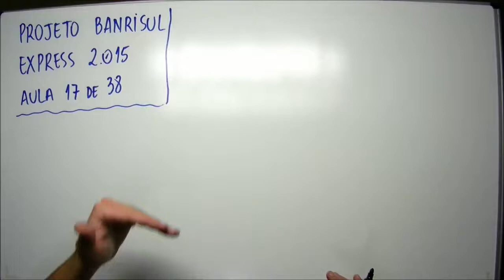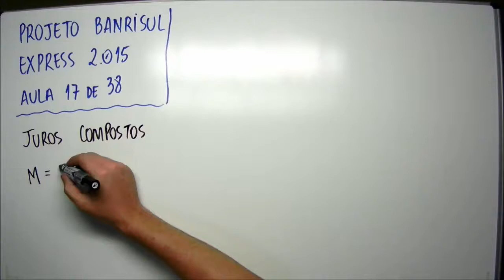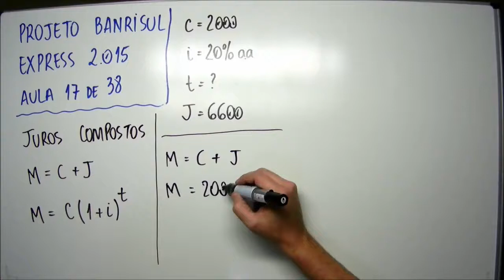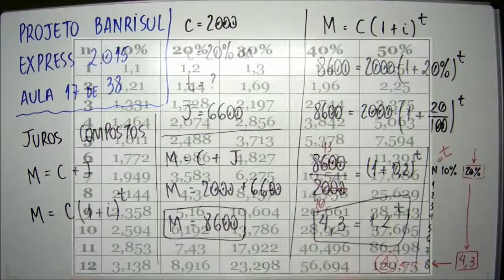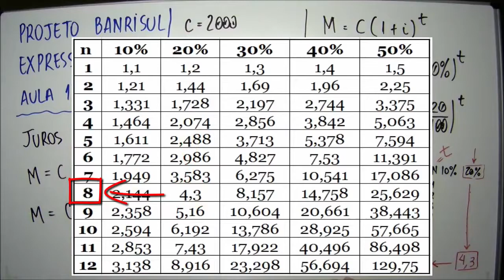Aula 17 de 38 - Matemática e Raciocínio Lógico - Projeto Banrisul Express 2015 - MatemaDicas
Questão:
FDRH – 17 de 38 - A importância de R$ 2.000,00 foi aplicada pelo regime de juros compostos, à taxa de 20% ao ano. Qual é o prazo necessário para que esta aplicação renda R$ 6.600,00 de juros? (Utilize na resolução a tabela fornecida nesta prova.)
a) oito anos.
b) sete anos.
c) seis anos.
d) cinco anos.
e) quatro anos.

1  1,100  1,200  1,300  1,400  1,500
2  1,210  1,440  1,690  1,960  2,250
3  1,331  1,728  2,197  2,744  3,375
4  1,464  2,074  2,856  3,842  5,063
5  1,611  2,488  3,713  5,378  7,594
6  1,772  2,986  4,827  7,530  11,391
7  1,949  3,583  6,275  10,541  17,086
8  2,144  4,300  8,157  14,758  25,629
9  2,358  5,160  10,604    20,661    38,443
10  2,594  6,192  13,786  28,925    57,665
11  2,853  7,430  17,922  40,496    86,498
12  3,138  8,916  23,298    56,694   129,746